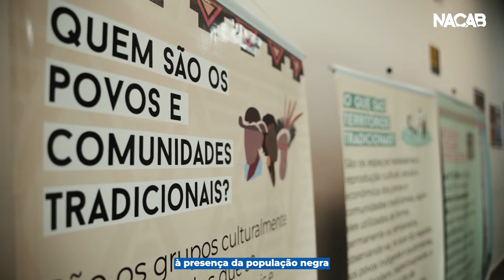Racismo ambiental e danos ao patrimônio imaterial foram debatidos no II ÈGBÉ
🪘 Hoje vamos relembrar o II Encontro Nacional de Povos de Terreiro (ÈGBÉ)! O evento reuniu em Belo Horizonte cerca de 400 representantes de povos de religiões de matriz africana, de 24 estados do Brasil, no início deste mês de junho.

✊🏿✊🏽✊🏼 O ÈGBÉ tratou de temas fundamentais para a sociedade, como igualdade racial, liberdade religiosa, luta antirracista e a organização do movimento negro em torno das políticas públicas e sua representação nos três poderes.

📸 A participação da ATI Paraopeba Nacab se deu em momentos que foram abordados o racismo ambiental e os danos causados pelos crimes ambientais. Também foi montada, em parceria com o @cenarabmg, uma exposição de fotos e vídeos que são frutos do trabalho realizado pelas duas instituições na Região 3 da Bacia do Paraopeba.

🎥 Confira no vídeo um pouquinho da potência que foi o II ÈGBÉ e uma entrevista exclusiva com Nilma Lino Gomes, professora, doutora e ex-ministra da Secretaria de Políticas de Promoção da Igualdade Racial (SEPPIR) e do Ministério das Mulheres, da Igualdade Racial, da Juventude e dos Direitos Humanos (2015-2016).